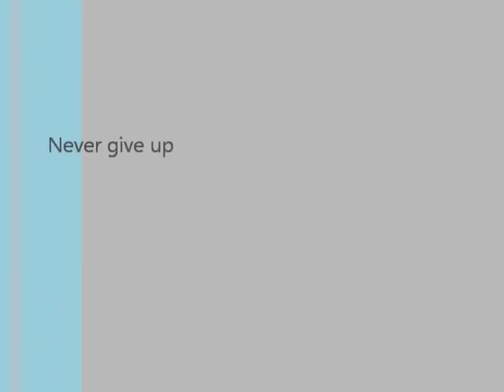Jessica González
Imagenes de la actriz Española Jessica González